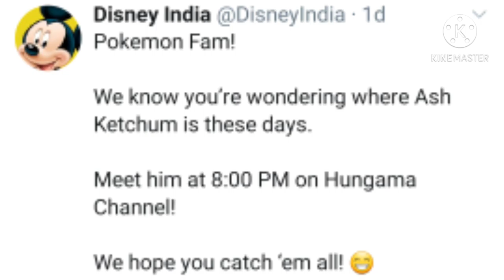POKEMON black and white is coming soon